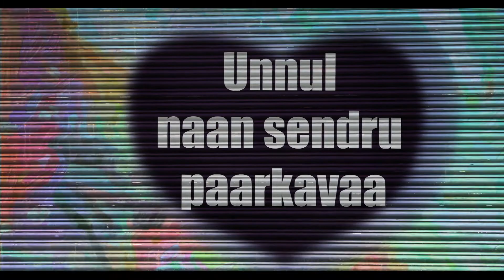Joshua imaipol kakka WhatsApp status